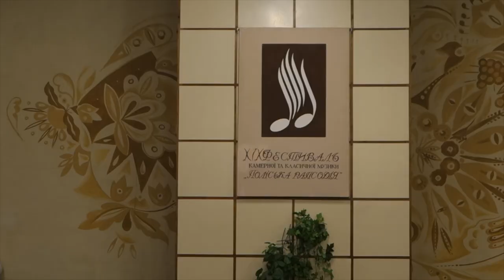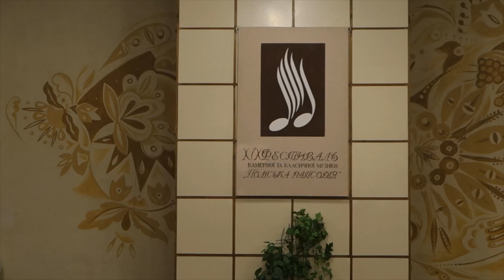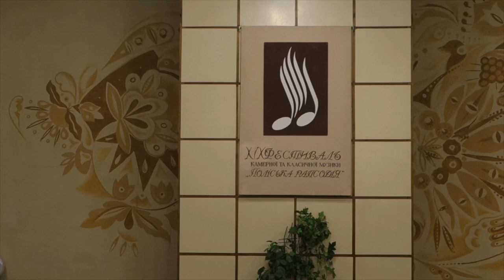AKKO Quartet [FULL CONCERT 2019] ACCORDION АККО квартет Концерт Шостка Accordeon 手風琴 баян Akkordeon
AKKO Quartet [accordion quartet] Kyiv, Ukraine
Winner of the Accordion World Trophy 2019 / Trophée Mondial De L'accordéon 2019

Квартет баянів - АККО квартет - квартет баянов.

Concert at Shostka Children Art School (Ukraine) - 3d of Apri 2019
Концерт у Шосткинській дитячій школі мистецтв - 3 квітня 2019
Концерт в Шосткинской детской школе искусств - 3 апреля 2019

PROGRAMME:
00:01:55 W.A.Mozart. Fantasia in F minor for a Mechanical Organ, K. 608 / KV 608 (SHEET MUSIC
00:11:10 J.S.Bach - Air in D major - Part II from Orchestral Suite No.3, BWV 1068 (SHEET MUSIC
00:15:30 A.Vivaldi - Concerto No.8, Op.3 for 2 Violins in A minor RV 522, Part 1
00:19:44 C.W.Gluck - Dance of the Furies / Air De Furies from opera 'Orfeo ed Euridice' (SHEET MUSIC
00:24:38 C.W.Gluck - Melody (Melodie) from opera 'Orfeo ed Euridice' (SHEET MUSIC
00:30:10 J.Strauss II. Overture to operetta "Die Fledermaus" (SHEET MUSIC
00:38:30 Levko Kolodub - Concertino for four saxophones
00:45:58 A.Piazzolla - Milonga Del Ángel * Muerte del Ángel
00:56:34 D.Klebanov - cherzo - 1st part, D Minor from the String Quartet No. 4 in memory of Mykola Leontovych
01:01:15 J.Strauss II - Perpetuum mobile, op.257
01:04:52 Yu.Romanov - Nocturne
01:10:37 A.Khachaturian - Lezginka from the ballet Gayane
01:14:03 Lelo Nika - Cika Sevino Kolo
01:20:49 V.Chernikov - Otrada. Lyrical Variations on a Russian Folk Song (SHEET MUSIC

ПРОГРАМА:
00:01:55 В.А.Моцарт. Фантазія ре мінор
00:11:10 Й.С.Бах. Арія ре мажор - частина друга з оркестрової сюїти №3
00:15:30 А.Вівальді. Концерт ля мінор, частина 1
00:19:44 К.В.Глюк. Танець фурій з опери "Орфей та Еврідіка"
00:24:38 К.В.Глю. Мелодія з опери "Орфей та Еврідіка
00:30:10 Й.Штраус (син). Увертюра до оперети "Летюча миша"
00:38:30 Левко Колодуб. Концертино для чотирьох саксофонів
00:45:58 А.П'яцолла. Milonga Del Angel * Muerte del Angel
00:56:34 Дмитро Львович Клебанов. Скерцо "Щедрик" - частина перша, ре мінор, з квартету № 4 пам'яті Миколи Леонтовича
01:01:15 Й.Штраус (син). Вічний рух
01:04:52 Ю.Романов. Ноктюрн
01:10:37 А.Хачатурян. Лезгінка з балету "Гаяне"
01:14:03 Лело Ника: Чика Севино Коло
01:20:49 В.Черніков. Отрада. Ліричні варіації на тему російської народної пісні

ПРОГРАММА:
00:01:55 В.А.Моцарт. Фантазия ре минор
00:11:10 И.С.Бах. Ария ре мажор - часть вторая из оркестровой сюиты №3
00:15:30 А.Вивальди. Концерт ля минор, часть 1
00:19:44 К.В.Глюк. Танец фурий из оперы "Орфей и Эвридика"
00:24:38 К.В.Глюк. Мелодия из оперы "Орфей и Эвридика"
00:30:10 И.Штраус (сын). Увертюра к оперетте "Летучая мишь"
00:38:30 Левко Колодуб. Концертино для четырех саксофонов
00:45:58 А.Пьяццолла. Milonga Del Angel * Muerte del Angel
00:56:34 Дмитрий Львович Клебанов. Скерцо "Щедрик" - первая часть, ре минор, из квартета № 4 памяти М.Леонтовича
01:01:15 И.Штраус (сын). Вечное движение
01:04:52 Ю.Романов. Ноктюрн
01:10:37 А.Хачатурян. Лезгинка из балета "Гаянэ"
01:14:03 Лело Ника: Чика Севино Коло
01:20:49 В.Черников (Скотников). Отрада. Лирические вариации на тему русской народной песни.

Vitaly KOZYTSKY (Kozitsky) - accordion
Oleg SHIYAN (Shyjan) - accordion
Bohdan MASHTALYAR - accordion
Roman MOLOCHENKO - accordion

Віталій КОЗИЦЬКИЙ, баян - лауреат міжнародних конкурсів
Олег ШИЯН, баян - лауреат міжнародних конкурсів, Заслужений артист України
Богдан МАШТАЛЯР, баян - лауреат міжнародних конкурсів
Роман МОЛОЧЕНКО, баян - лауреат міжнародних конкурсів, Заслужений артист України

acco, acco quartet,
Шосткинская детская школа искусств концерт Шостка
Шосткинська дитяча школа мистецтв
баянний квартет баянный квартет баянов
Bayan Accordeon Fisarmonica Akkordeon Баян 手風琴 Акордеон Аккордеон アコーディオンacordion אַקוֹרדִיוֹן akordeon الأكورديون akordeoi آکاردئون akordion
acordió akordyon acordeão akordeons akordeonas acordeon аккардион akodhiyoni angorodao harmónikku Đàn accordion აკორდეონი fizarmonikë ակորդեոն Harmonikka
ακορντεόν akotioni अकॉर्डियन Bosca Ceoil хармоника баян хуур trekkspill qalab muusiik dragspel หีบเพลง trekklavier বাদ্যযন্ত্রবিশেষ acordeón એકોર્ડિયન
akòdeyon ಅಕಾರ್ಡಿಯನ್ akordiyon ຫີບເພງ Kräiz കൈകിന്നാരം kōriana स्वरपटल akordîyon बाजा akordiono سره سم Harmonika துருத்தி akurdyon ఎకార్డియన్ akordeón 아코디언  手风琴